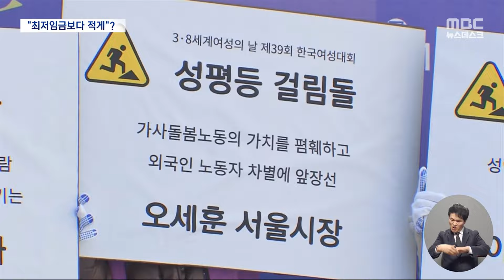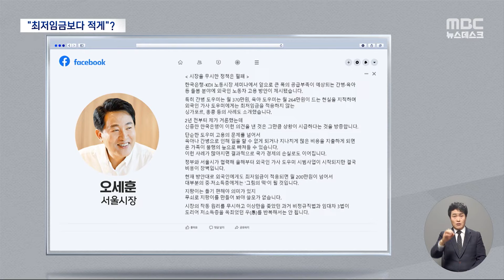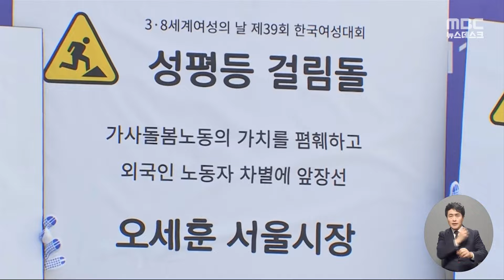"오세훈 성평등 걸림돌"‥필리핀 가사돌봄 노동자 '논란' (2024.03.08/뉴스데스크/MBC)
세계 여성의 날을 맞아 한국 여성단체연합이
오세훈 서울시장을 '성평등에 걸림돌이 된 인사'로 지목했습니다.
저출생 대책으로 서울시가 추진중인 '외국인 가사돌봄 노동자
시범사업'이 여성과 외국인 차별을 일으킨다는 건데요.
이에 서울시도 좌파단체가 정치적 공격을 하고 있다고
맞대응하면서 논란이 커지고 있습니다.ㅤ